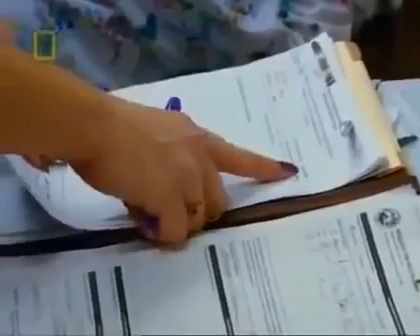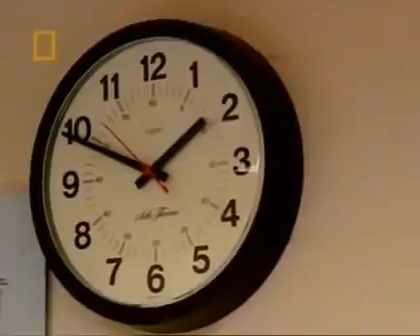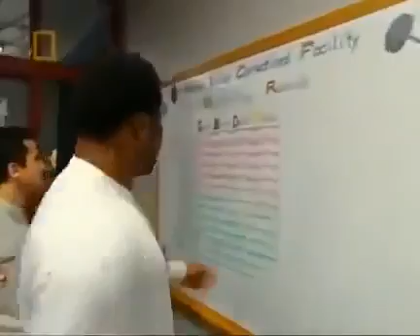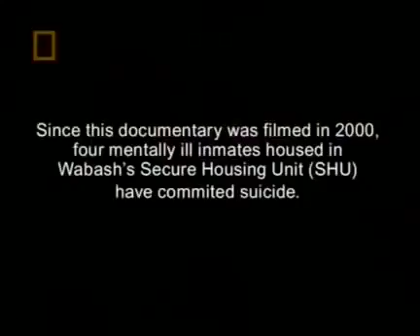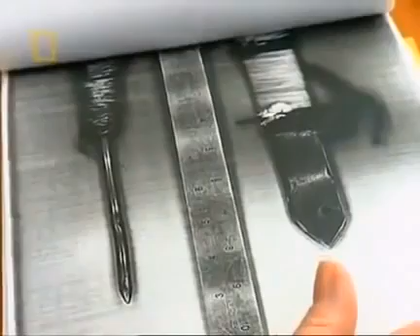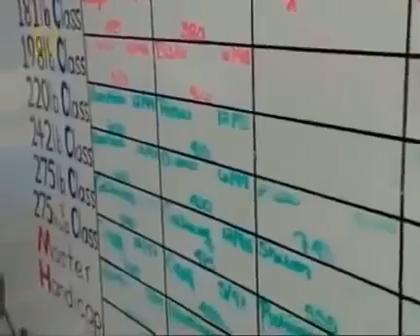America's Hardest Prisons The Stabbing 720p HD Discovery & Documentary